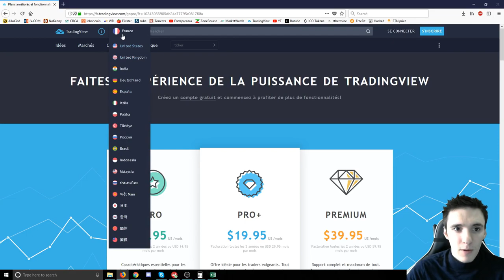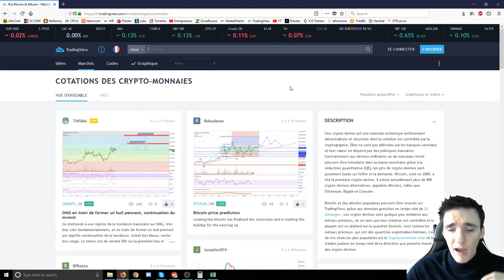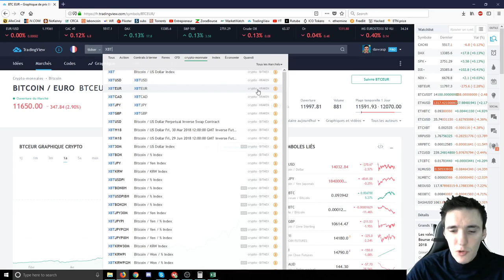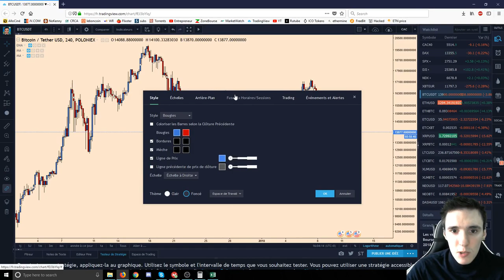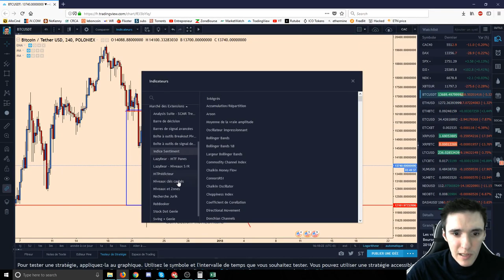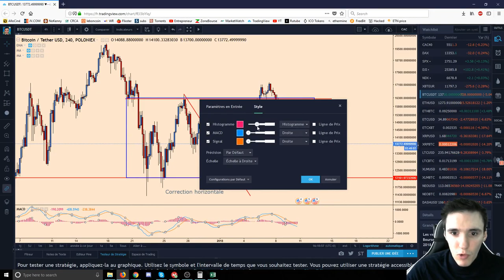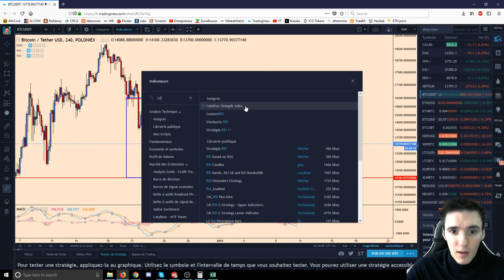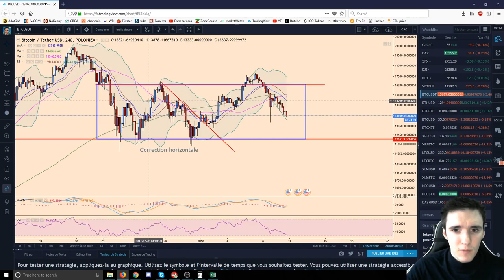Trading View: Le Tutorial Complet Guide du Débutant Partie 1/2 - Investir avec Benny -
***Mes Plateformes préférées pour Investir, Diversifier et Gagner des Revenus Passifs chaque jour :

Crypto Vêtements & Accessoires

Porte-Monnaie :
livre matériel Nano S
maintenir la clef
bleu Grand livre

Toujours pas en Bitconnect ? !

Bitconnect est le moyen le plus facile de construire et développer vos actifs Crypto par bot la négociation sur l'blockchain. C'est une grande haie pendant les baisses du marché et est le meilleur choix pour les investisseurs passifs qui ne veulent pas s'embêter avec commercer activement ces marchés volatils.

Règle n°1 de l'investissement financier: n'investissez pas d'argent dont vous avez absolument besoin pour vivre (loyer, factures, école, etc). Investissez seulement des fonds que vous avez en surplus. Le but de ma chaîne est simplement de vous montrer mes stratégies et mon portefeuille. Je ne pourrai en aucun être tenu responsable de quelconque perte financière encourue.